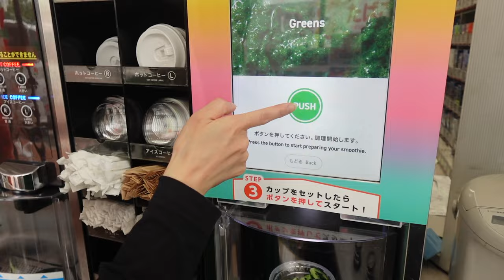FINALLY PERFORMING IN HIROSHIMA AFTER 9 YEARS! (Japan Vlogs Part 2)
Hi Everyone!
Peace On Your Wings performed in Hiroshima on September 2-3, 2023 for approximately 3000 attendees.  We are so grateful for the opportunity to share our perspective on Sadako Sasaki's life and to promote the message of Peace.  This musical is much more than a musical. It is a movement for change.  For forgiveness.  And of course, for peace.

If you want to learn more about Peace On Your Wings here are the previous videos that I made on my story as a director:

Can you tell that I got a new vlogging camera?  Check it out:

If you want to get to know Reid and I a little better, check out our podcast:

Iphone Mount
Short Tripod
Iphone Telepod
DJI OM 5 Smartphone Gimbal Stabilizer